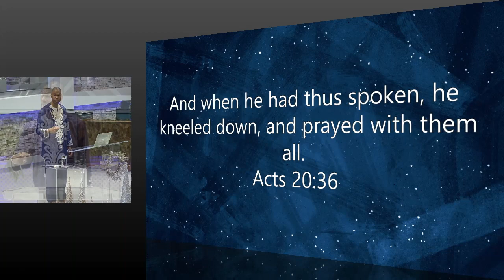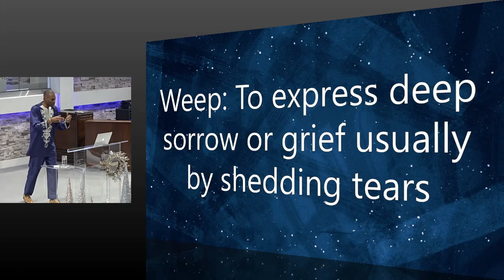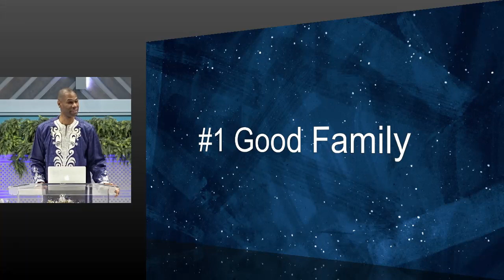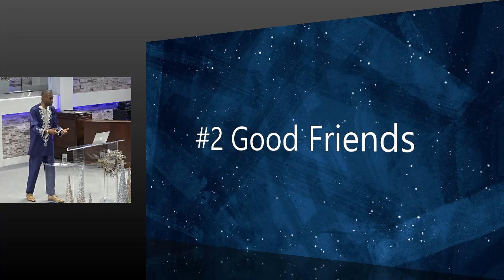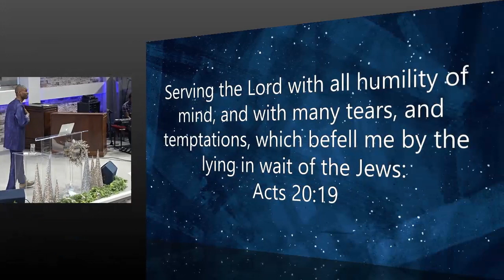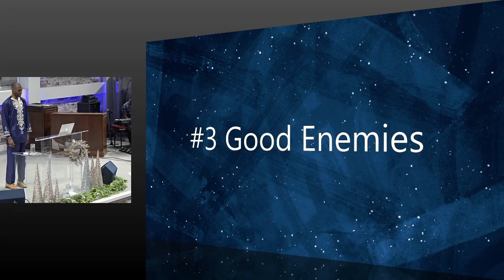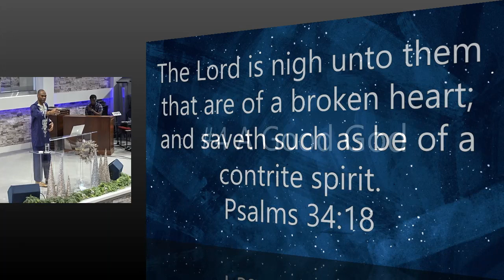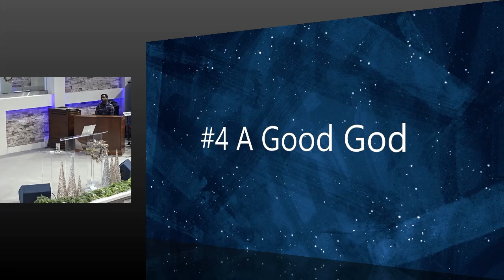Who Weeps For You? - Pastor Charles E Robinson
Who Weeps For You?
December 10, 2023
Sunday's Morning Message with Pastor Charles Robinson
Scriptures: Acts 20:15,19,32-38; John 11:32-33; Ps 34:18; Heb 4:15;